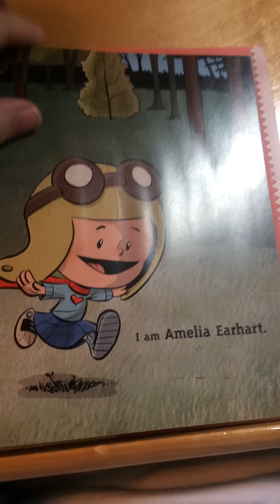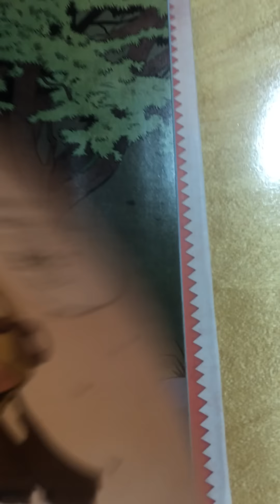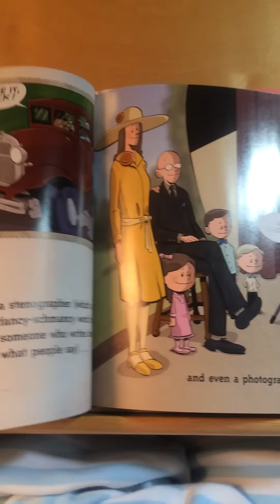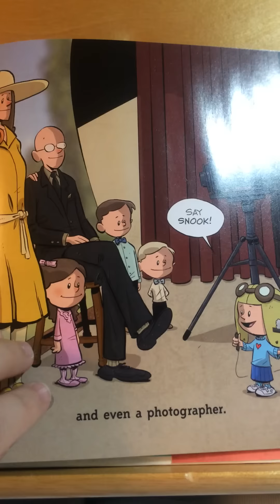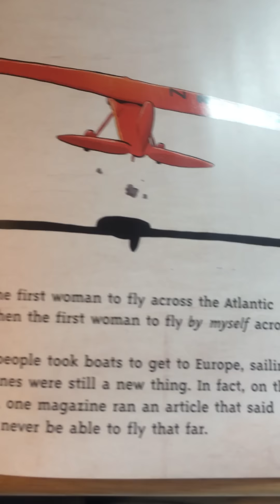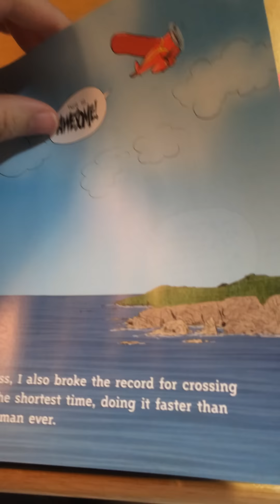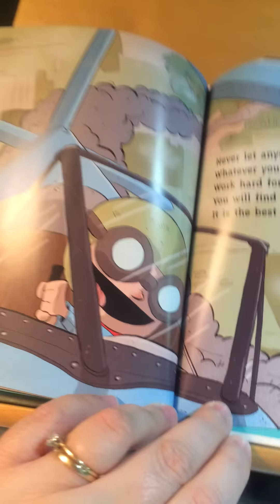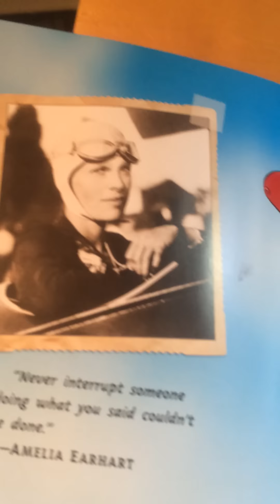I am Amelia Earhart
As a child by Brad Meltzer